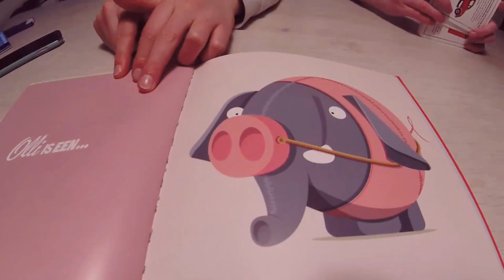Saint Luc 2016